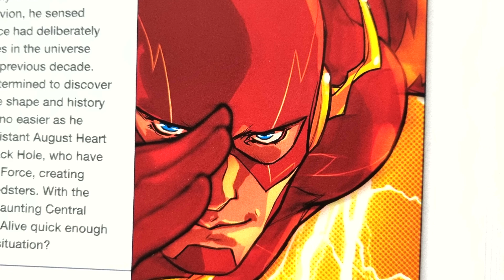DC: I'm the Flash (4)